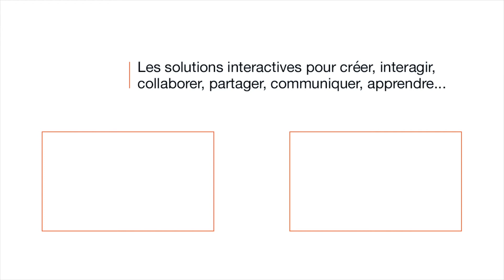Transformez votre écran interactif en table numérique avec le support mobile inclinable et ajustable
Pour en savoir plus sur toute notre gamme de supports pour écran interactif

Chacun a une utilisation de l'écran interactif différente : tableau numérique, table interactive, outil de visioconférence, écran tactile pour la présentation, application Android, logiciel sur la partie Windows des écrans interactifs professionnels, etc. Pour tous ces utilisateurs qui aiment s'approprier l'écran interactif à leurs manières, nous avons commercialisé le support mobile inclinable et ajustable en hauteur.

Mobile, le support pour écran interactif se déplace facilement. Ses roues sont munies de freins pour sécuriser la position de l'écran interactif.

Inclinable, le support pour écran interactif tactile peut transformer votre écran interactif en une véritable table interactive. Cette utilisation est particulièrement plébiscitée et apporte une véritable valeur ajoutée à votre écran interactif. Vous pouvez également choisir le degrés d'inclinaison, vous permettant d'utiliser l'écran interactif comme table de dessin (par exemple). Dans cette vidéo, l'écran interactif utilisé est un écran interactif capacitif soit l'écran tactile demandé par les architectes et par les métiers de la conception graphique. Coupler l'écran interactif capacitif à un support mobile inclinable fait particulièrement sens.

Ajustable en hauteur, ce support pour écran interactif s'adapte à toutes les typologies d'utilisateurs. Un utilisateur de grande taille peut succéder à un utilisateur de petite taille sans que personne ne soit contraint par une position fixe de l'écran interactif. Avec une position basse, l'écran interactif peut être atteint par des personnes à mobilité réduite (PMR) en fauteuil roulant et par des enfants de tout âge (ce qui est particulièrement pratique dans les écoles lorsque la taille des utilisateurs varient, entre un enfant assez jeune et un professeur adulte).

Grâce à un moteur électrique silencieux et une télécommande simple à prendre en main, vous pouvez faire basculer votre écran interactif entre l'horizontal et la verticale de façon sécurisée. Ces types de support peuvent, selon la référence, accueillir des écrans interactifs allant du 55" au 86".